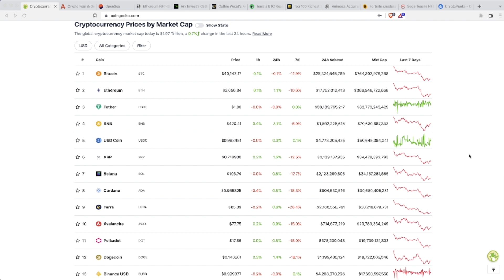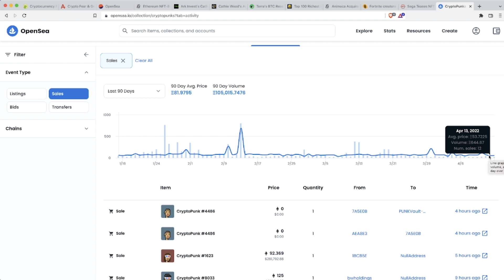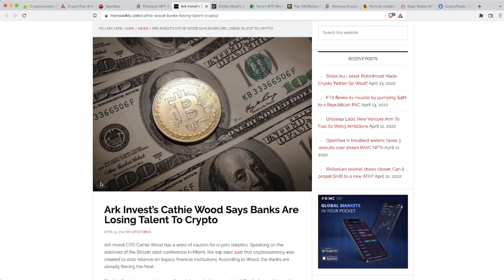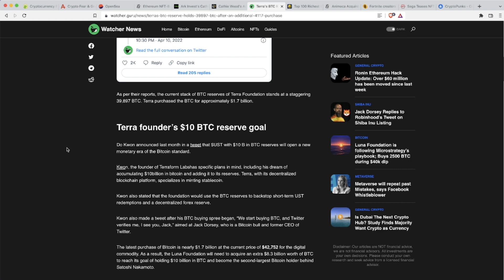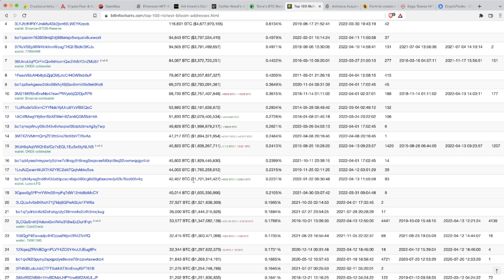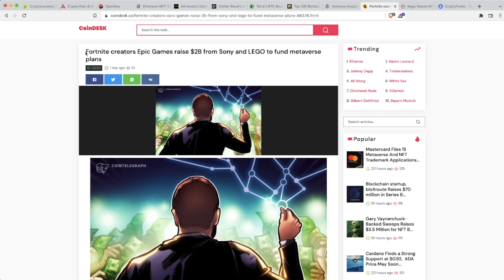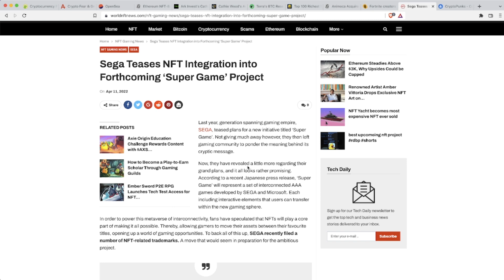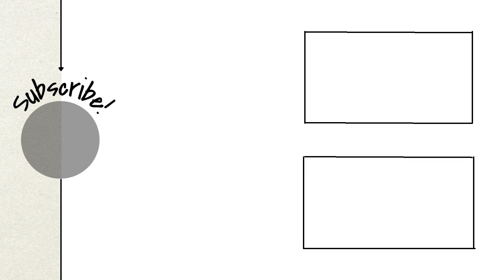Crypto & NFT News by Nifty Nuggets | April 12-18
NFT Projects show.

Welcome to the Nifty Nuggets channel! The one stop sauce (get it) of all things NFT and Crypto. We look at the latest NFT Projects coming soon as well as NFTs to buy on the secondary market on Opensea or LooksRare.

We'll be covering all the  latest news in the NFT verse and will be offering plenty of educational resources helping both newbies and seasoned veterans alike. From the basics like ‘what is an NFT?’, ‘how to buy NFTs’ and ‘how to get into NFT investing’ or even ‘what is Opensea?. Right the way to more advanced topics such as NFT tools, NFT analytics and overall NFT market analysis.

Coming into the NFT space can be daunting and we’ll highlight some of the new nfts, how to get onto an nft whitelist, flipping nfts and most importantly the nft projects to look out for!

The NFT show is an all around NFT guide and NFT news source for anyone hoping to make money in NFTs. From the most hyped nfts to even the smaller lesser known nft drops, we’ll bring you quality content including AMAs from NFT projects upcoming as well as more established blue-chip NFT projects Opensea. Maybe we’ll even show you how to mint your own Opensea NFT!

NFT projects new, old, NFT projects to buy NOW as well as some analysis of past launches… NFT projects to watch and even the new wave of NFT crypto tokens that seems to be the new meta.

Whether its NFT Alpha your after, or just NFTs explained, Nifty Nuggets are here to help you find the best NFT projects 2022 and beyond.

Transcript

0:00 Intro

1:35 Market analysis

4:09 Opensea trading volume

5:48 Crypto Punk NFT loan

10:45 Cathy Wood statement

13:06 Stacking those BTC!

16:05 How the sentiment is changing

17:16 Animoca Brands

19:28 Epic Games

20:22 WEB3 overtaking?

21:03 Wheel of Fortune

23:10 'Super Game' project

27:24 Be careful of projects overpromising!

30:21 And that's a wrap!